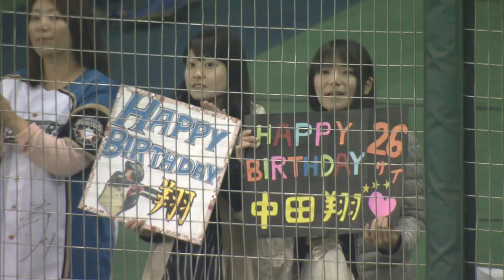【プロ野球パ】バースデー弾の中田翔がヒーロー！2015/04/22 L-F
自身26歳の誕生日を、勝利につながる今季第7号アーチで花を添えた中田翔がヒーローインタビューを受けた。（4月22日 埼玉西武-日本ハム ヒーローインタビュー）